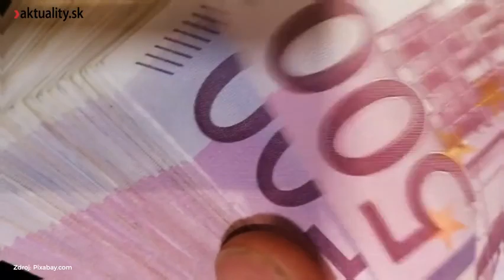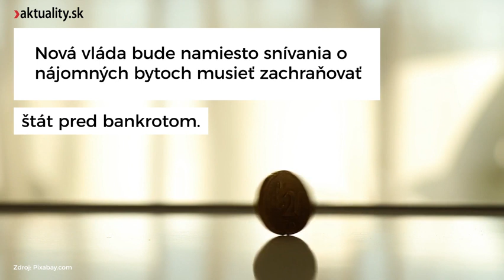Kollárove veľkolepé plány pred voľbami à la socialistická výstavba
Líder strany Sme rodina Boris Kollár prišiel pred voľbami s nápadom masívnej výstavby bytov v štátnej réžii. Zamlčal však najvážnejší problém.